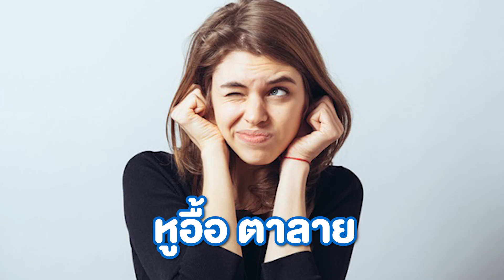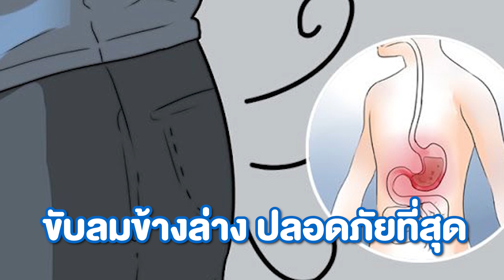ท้องอืด ท้องเฟ้อ เกิดจากลมแน่นในท้อง และวิธีรักษาด้วยสมุนไพร!? l ไกอาร์ เพื่อสุขภาพ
YouTube : กำลังแผ่นดิน - GIAR POWERS